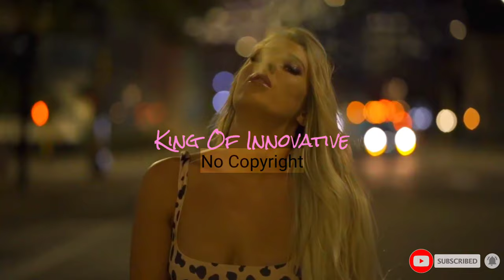Cinematic Travel Music (No Copyright Music) - Mood by Ehrling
Cinematic Travel Music (No Copyright Music) - Mood by Ehrling ~ Appropriate Credits Available ~It's very very Safe Music

• Licence:

Appropriate Credits 👇

Song: Ehrling - Mood (No Copyright Music)
Music promoted by King Of Innovative.

Appropriate credits 👆

Image - TIM SAVAGE